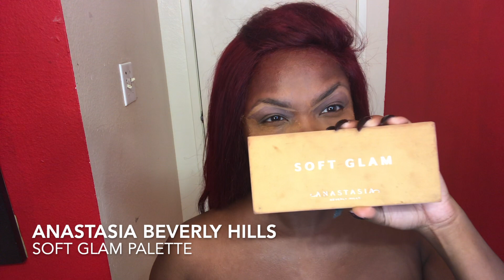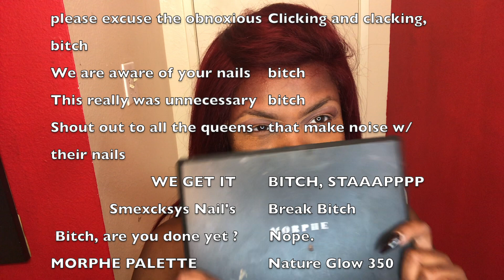A Subtle Fall Look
A subtle, yet sexy look to rock whether day or night!